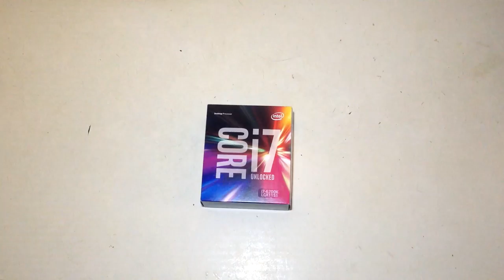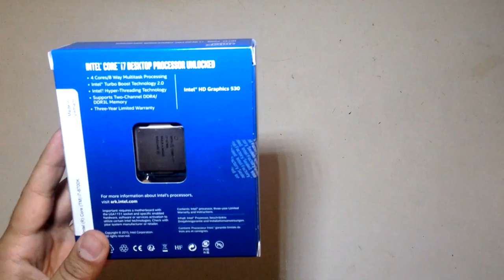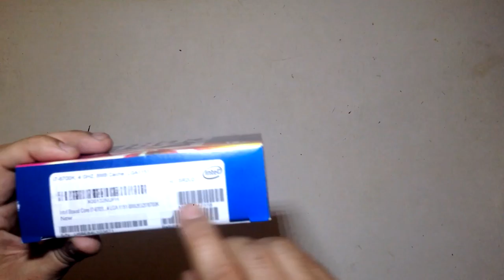Unboxing Հայերեն Intel® Core™ i7 6700k / Обзор, распаковка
Количество потоков 8
Базовая тактовая частота процессора 4 GHz
Максимальная тактовая частота с технологией Turbo Boost 4.2GHz
Расчетная мощность 91 W
-Спецификации модулей памяти
Макс. объем памяти (зависит от типа памяти) 64 GB
Типы памяти DDR4-1866/2133, DDR3L-1333/1600 @ 1.35V
Макс. число каналов памяти 2
Макс. пропускная способность памяти 34,1 GB/s
Поддержка памяти ECC ‡  No
-Спецификации графической подсистемы
Встроенная в процессор графика ‡ Intel® HD Graphics 530
Графика Базовая частота 350 MHz
Макс. динамическая частота графической системы 1.15 GHz
Макс. объем видеопамяти графической системы 64 GB
Вывод графической системы eDP/DP/HDMI/DVI
Поддержка 4K Yes, at 60Hz
Макс. разрешение (Intel® WiDi)‡ 1080p
Макс. разрешение (HDMI 1.4)‡ 4096x2304@24Hz
Макс. разрешение (DP)‡ 4096x2304@60Hz
Макс. разрешение (eDP - встроенный плоский экран) 4096x2304@60Hz
Макс. разрешение (VGA)‡ N/A
Поддержка DirectX* 12
Поддержка OpenGL* 4.4
Intel® Quick Sync Video  Yes
Технология InTru™ 3D Yes
Intel® Insider™ Yes
Intel® Wireless Display  Yes
Технология Intel® Clear Video HD Yes
Технология Intel® Clear Video Yes
Кол-во поддерживаемых дисплеев ‡ 3
ИД устройства 0x1912
-Варианты расширения
Редакция PCI Express 3.0
Конфигурации PCI Express ‡ Up to 1x16, 2x8, 1x8+2x4
Макс. кол-во каналов PCI Express 16
-Спецификации корпуса
Макс. конфигурация процессора 1
TCASE 64°C
Размер корпуса 37.5mm x 37.5mm
Литография графической системы и IMC 14 nm
Поддерживаемые разъемы FCLGA1151
Доступны опции с низким уровнем содержания галогенов См. декларацию MDDS
-Усовершенствованные технологии
Технология Intel® Turbo Boost ‡ 2.0
Технология Intel® vPro ‡  No
Технология Intel® Hyper-Threading ‡  Yes
Технология виртуализации Intel® (VT-x) ‡ Yes
Технология виртуализации Intel® для направленного ввода/вывода (VT-d) ‡  Yes
Intel® VT-x с таблицами Extended Page Tables (EPT) ‡  Yes
Intel® TSX-NI Yes
Архитектура Intel® 64 ‡  Yes
Состояния простоя Yes
Усовершенствованная технология Intel SpeedStep®  Yes
Технологии термоконтроля Yes
Технология защиты конфиденциальности Intel® ‡ Yes
Программа Intel® Stable Image Platform (Intel® SIPP) No
Преимущества для малого бизнеса Intel® Yes
-Технология Intel® Data Protection
Новые команды Intel® AES  Yes
Secure Key Yes
Intel® Software Guard Extensions (Intel® SGX) Yes
Команды Intel® Memory Protection Extensions (Intel® MPX) Yes